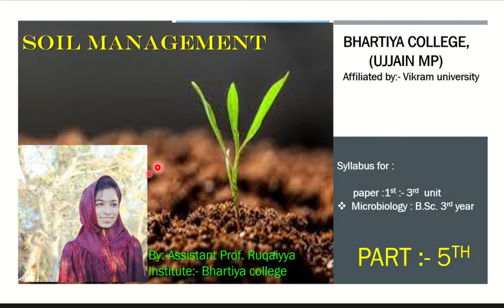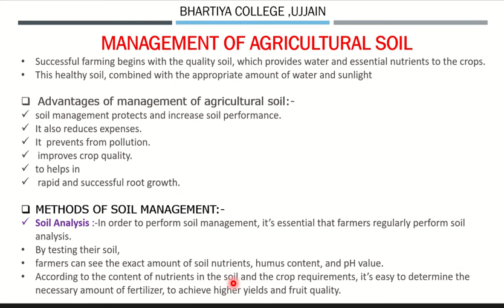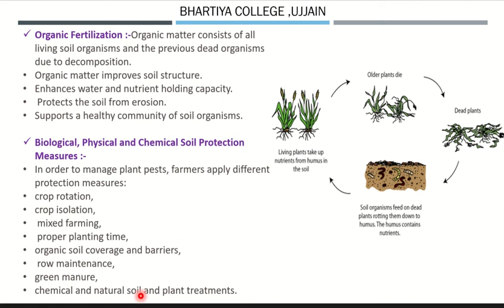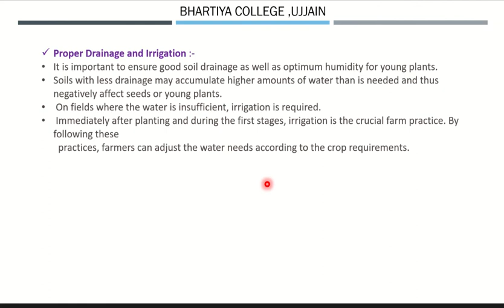soil management/ mitti ka prabandhan kaise kare?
in this video consist of full description of soil management..
for the study of bsc student for microbiology and biotechnnology